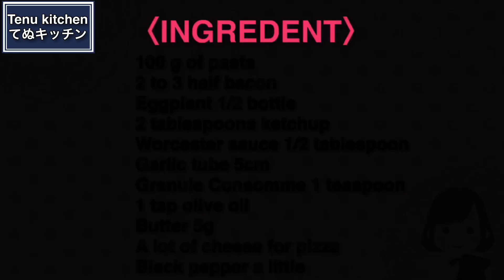【火を使わない超簡単レンジパスタ】お家にある調味料で作る『ベーコンとナスのトマトチーズパスタ』Bacon and Eggplant Tomato Cheese Pasta by microwave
【電子レンジで作るベーコンとナスのトマトチーズパスタ】
今日は、火を使わず電子レンジ作る『ベーコンとナスのトマトチーズパスタ』を作りました！まだまだ暑いので電子レンジ調理がオススメ！
今回作ったパスタは、今が旬のナスとベーコンを使用しましたが、お家にあるものでアレンジしていただいてもOKです。
ケチャップをベースにしたトマトソースに、バターとピザ用チーズが絡まるとコクと奥深さがUPして旨味の強いパスタソースに！
調味料もお家にあるものばかりで特別なものを使わないので、思い立ったらぜひお試しください。

〈材料〉
パスタ 100g
ハーフベーコン 2〜3枚
ナス 1/2本
ケチャップ 大さじ2
ウスターソース 大さじ1/2
にんにくチューブ 5㎝
顆粒コンソメ 小さじ1弱
オリーブオイル 小さじ1
バター 5g
ピザ用チーズ たっぷり

【Bacon and Eggplant Tomato Cheese Pasta】
Today I made "Bacon and Eggplant Tomato Cheese Pasta" that makes a microwave oven without using fire! Microwave cooking is recommended because it is still hot!
The pasta I made this time uses seasonal eggplant and bacon, but it is OK to arrange it at home.
When tomato sauce based on ketchup is tangled with butter and pizza cheese, the richness and depth will increase to a strong pasta sauce!
The seasonings are just the ones at home, and no special ones are used.

〈INGREDIENT〉
100 g of pasta
2 to 3 half bacon
Eggplant 1/2 bottle
2 tablespoons ketchup
Worcester sauce 1/2 tablespoon
Garlic tube 5cm
Granule Consomme 1 teaspoon
1 tsp olive oil
Butter 5g
A lot of cheese for pizza
Black pepper a little